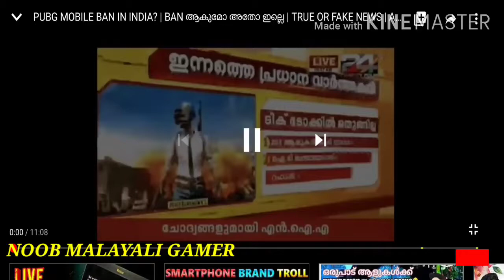PUBG BANN||FREE FIRE BANN||IS IT TRUE